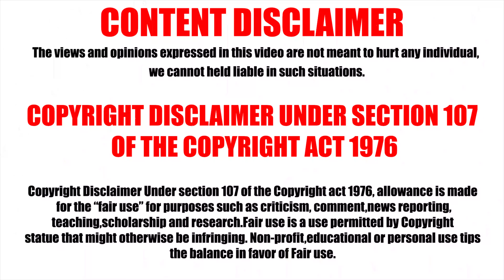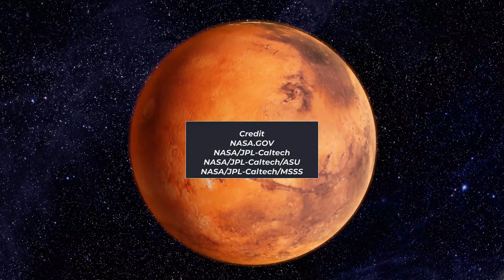Mars Surface Unseen Strange Parts by Perseverance Rover | Part2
A world of silence, red and vast,
Where time moves slow, and shadows cast,
Over plains of dust, so fine, so deep,
Mars holds its secrets, bound to keep.